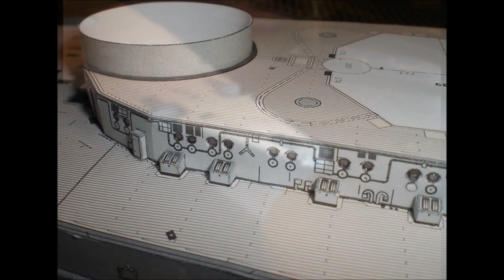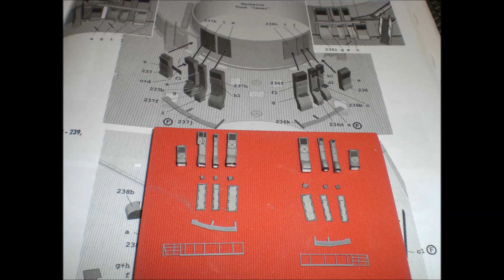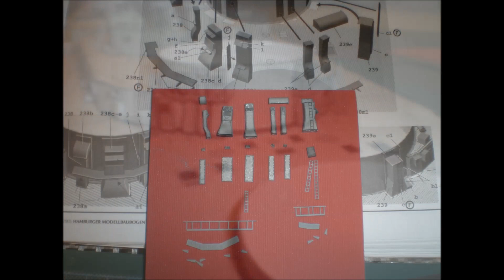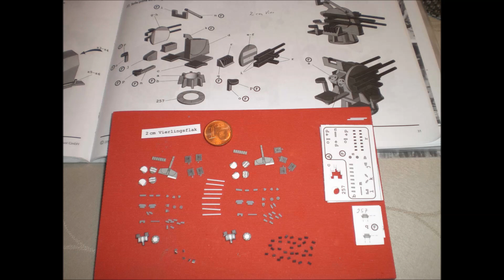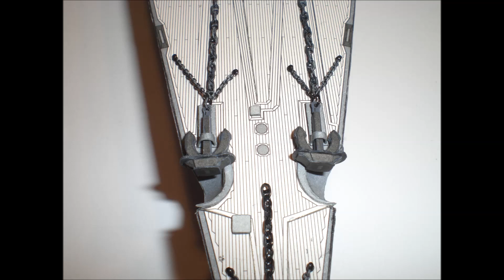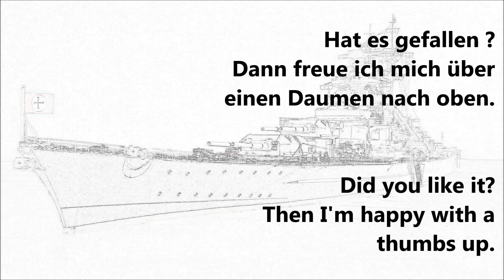Schlachtschiff/Battleship Bismarck - 1:250 - Kurzbaubericht/Short construction report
Bei meinem bislang größten und umfangreichsten Modell mit nahezu 10.000 Teilen hatte ich festgestellt, dass sehr viele Leute nur den ersten Teil meiner Bismarck-Playlist ansehen.
Ich vermute mal, dass 12 weitere Folgen diesen Zusehern zu lange dauern und sie deshalb keine weiteren Videos ansehen.
Für alle diejenigen habe ich dieses relativ kurze Video zusammengestellt. Ich kann dabei aber meist nur die Bauteile zeigen und das auch nur in schneller Reihenfolge.
Wen der Bau selbst interessiert, der sollte sich die Zeit für die Playlist nehmen oder in einer der beiden unten genannten Foren den ausführlichen Baubericht ansehen.

With my largest and most extensive model to date with almost 10,000 parts, I had noticed that a lot of people only look at the first part of my Bismarck playlist.
I suspect that 12 more episodes are taking too long time for these viewers and are therefore not watching any more videos.
For all of those, I've put together this in a relatively short video. I can usually only show the components and only in quick order.
If you are interested in the construction itself, you should take the time to review the playlist or view the detailed construction report in one of the two forums mentioned below.